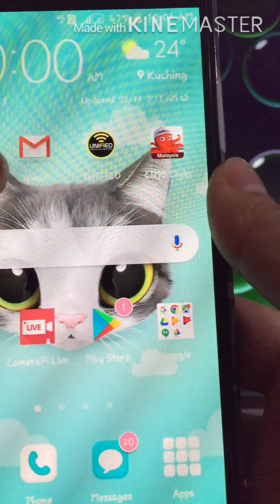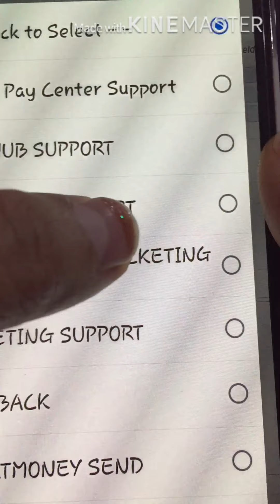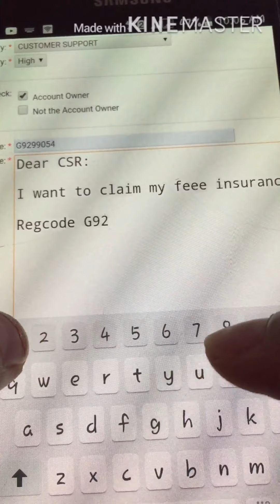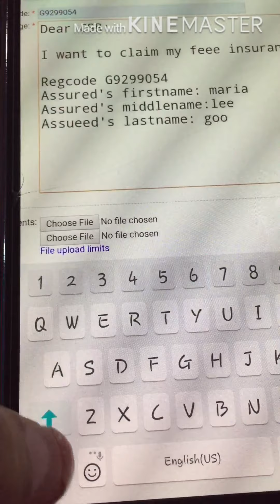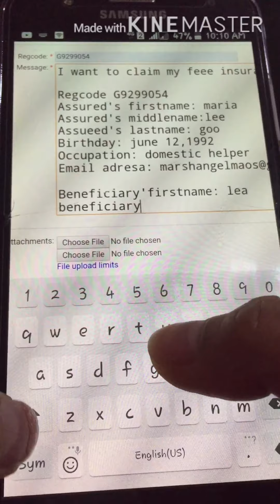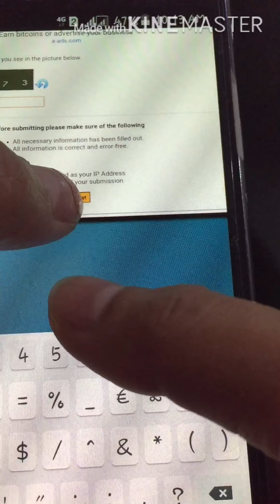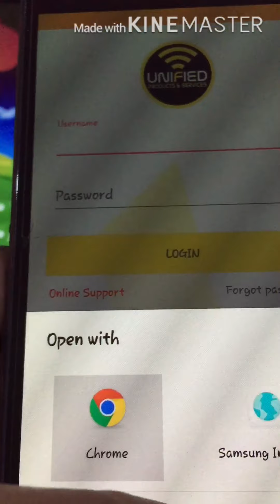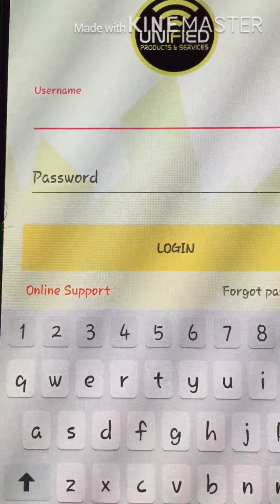HOW TO CLAIM FREE INSURANCE IN UNIFIED PRODUCTS & SERVICES?